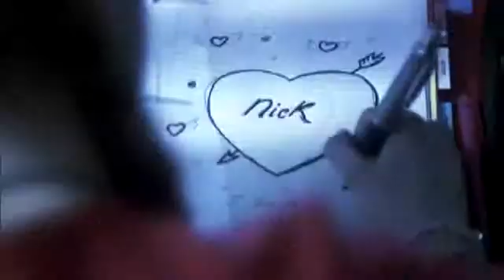The right to privacy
Did the church of Scientology get it right? and see the common points between all of the world's religions.